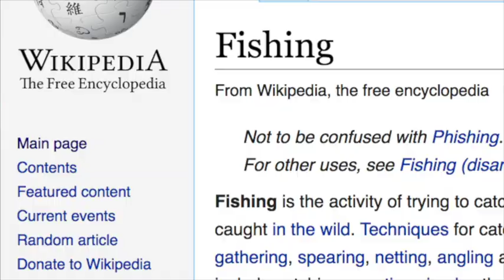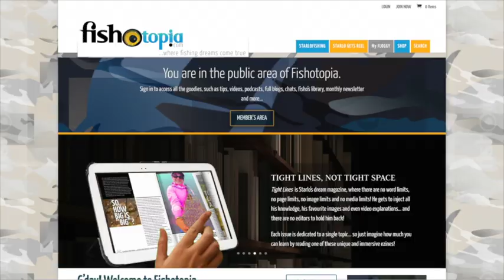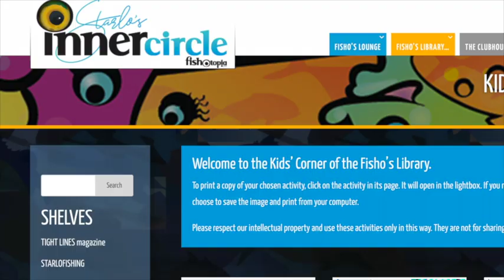Fishotopia: What Is It?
A sneak peek at Starlo and Jo's new on-line portal!